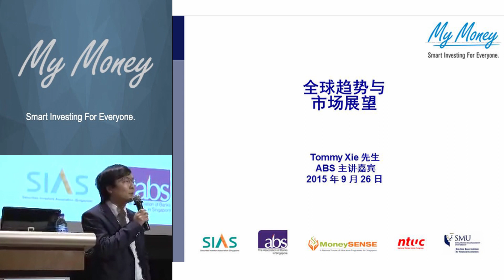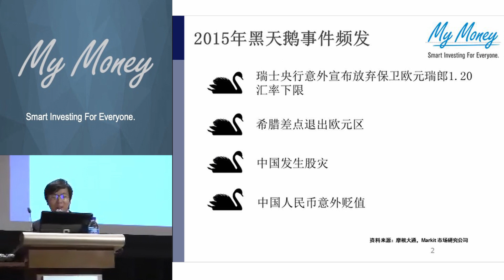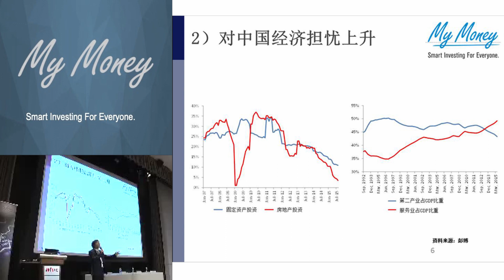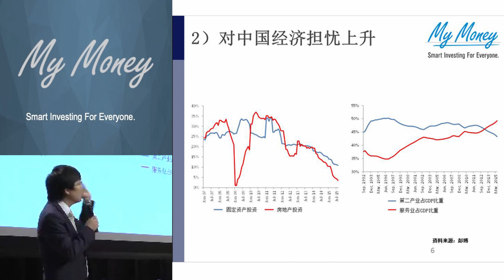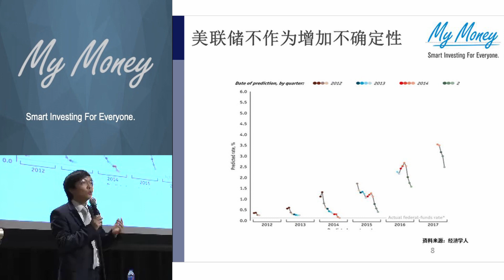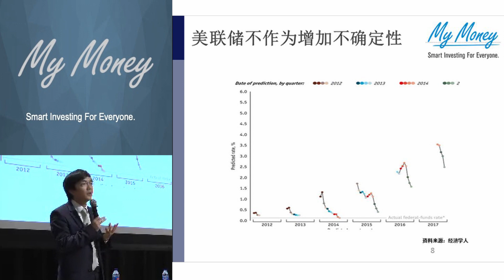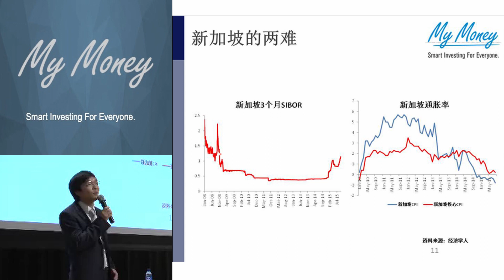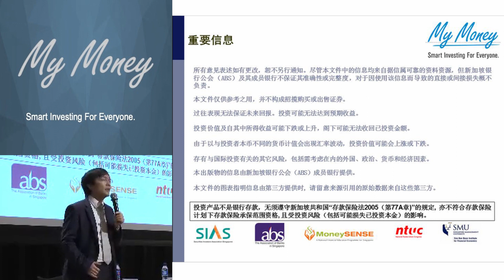全球趋势与市场展望